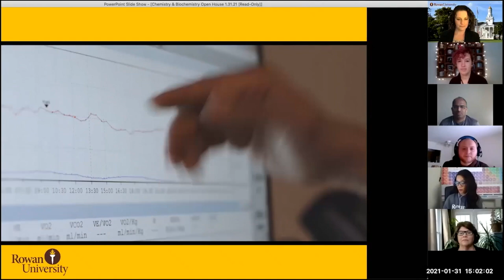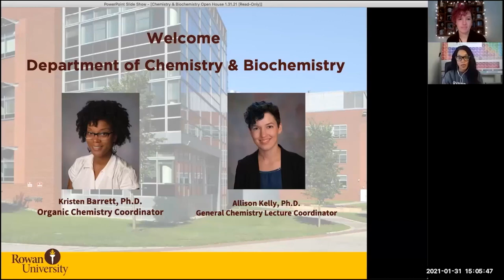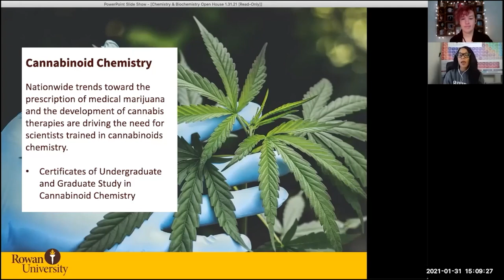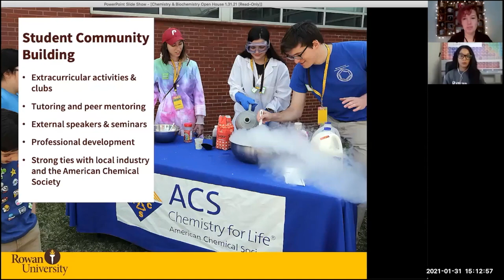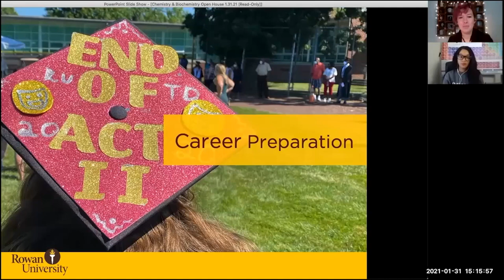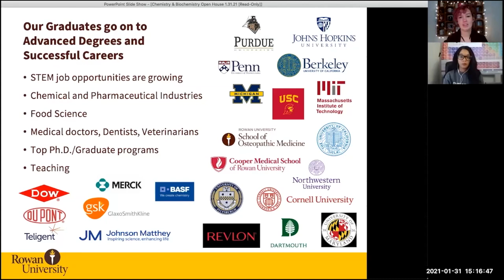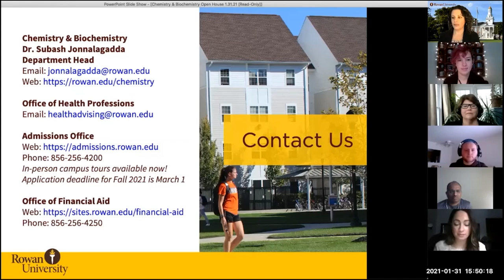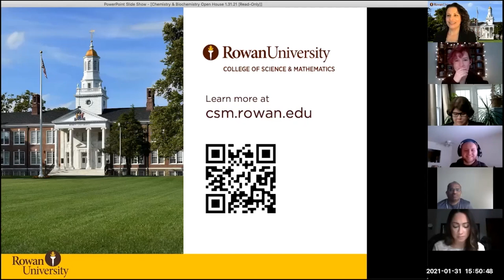Rowan University Department of Chemistry & Biochemistry Information Session, January 2021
Learn about academic programs and opportunities in the Department of Chemistry & Biochemistry. This session features a presentation by leadership, faculty and students followed by questions and answers.